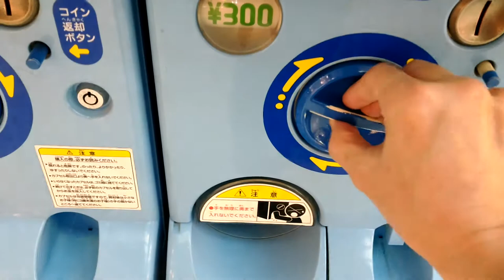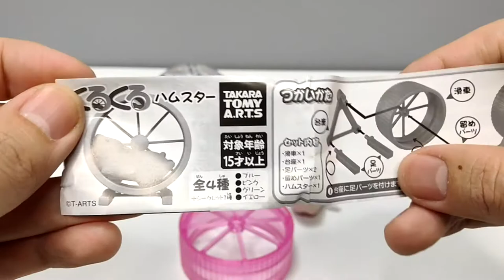Hamster Wheel Capsule Toy くるくるハムスター ガチャガチャ ガシャポン Gachapon